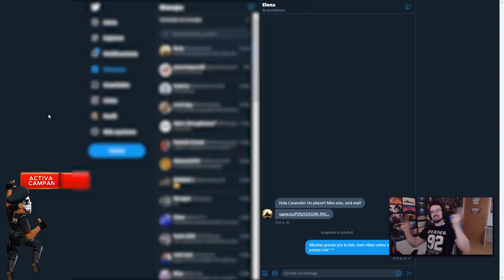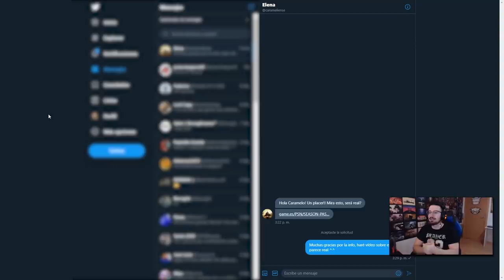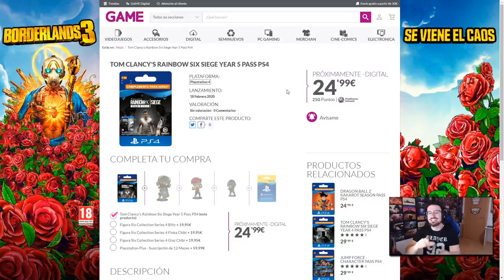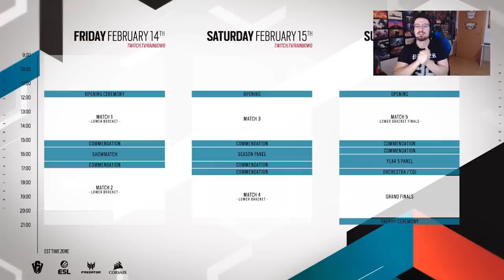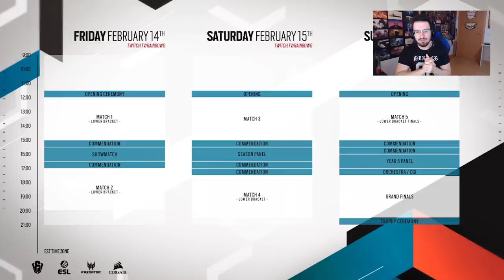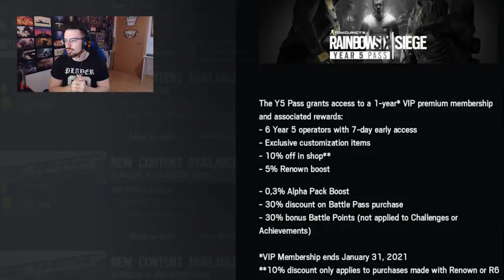FECHA YEAR PASS 5 y PRECIO | Caramelo Rainbow Six Siege Gameplay Español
Fecha Year Pass 5 y Precio en este vídeo de Rainbow Six Siege español en Shifting Tides.

▬▬▬▬▬▬▬▬▬ INFORMACIÓN SETUP ▬▬▬▬▬▬▬▬▬
● CPU: Intel Core i9-9900K 3.6Ghz
● MB: Asus Prime Z390-A
● Rstón: SteelSeries Rival 300
● Cᴀsᴄᴏs: Sades A6
● Micrófono: Blue Yeti
● Fuente Alimentación: 800W Mars Gaming
● Teclado: Newskill seiryu